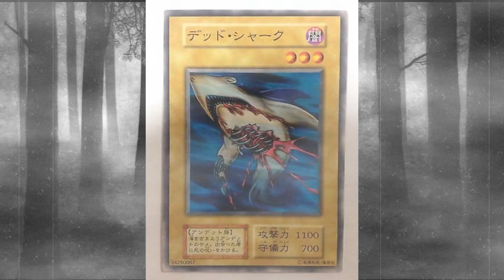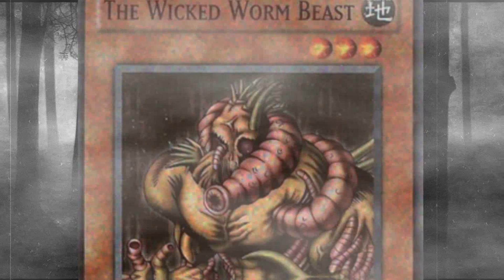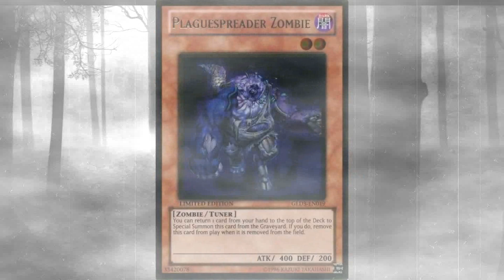Diseños Perturbadores En Cartas De Yu-gi-oh! #2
nuevo canal!:
nuestras paginas de facebook:
encuentranos en instagram como @elduelista_aprendiz o @gaming_fordummies